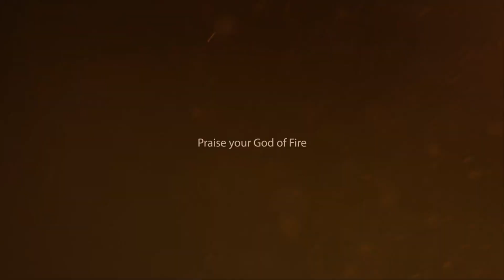லியோ படத்தில் கார்த்தி எண்டரி – கைதி 2 அப்டேட் | LEO Guest Role Karthi | Thalapathy Vijay | Kaithi 2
லியோ படத்தில் கார்த்தி எண்டரி – கைதி 2 மாஸான அப்டேட் | LEO Guest Role Karthi | Thalapathy Vijay | Kaithi 2 Latest Update
Tamil New Movie – Fans Reaction, Fans Response, First Day Reaction, Theatre Celebration, FDFS Celebration, Celebrity Reaction New Movie, Tamil Review, Box Office Records, First Day Collection, Total Box Office Tamil
“Lights On “is an infotainment channel which aims to engage an audience of all categories.  Lights On is aiming for more fun and entertainment. Lights On provides humorous and thought provoking stories for Tamil audiences worldwide.